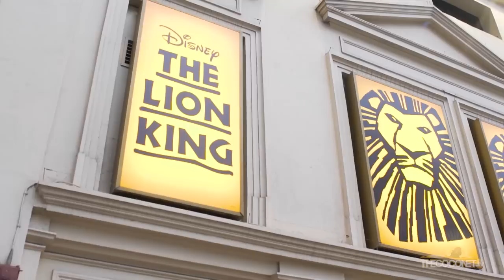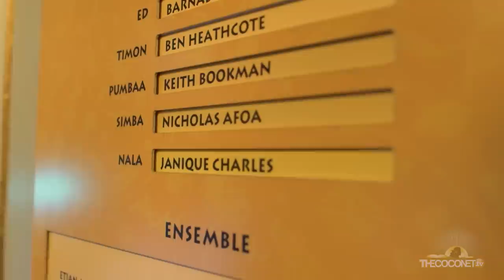My World - Nick Afoa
Nick Afoa talks about being the first New Zealander & first Polynesian to play Simba in the massive production of The Lion King in London, connecting with his Croatian side and sharing the Pacific with his group 'Brown Boy'